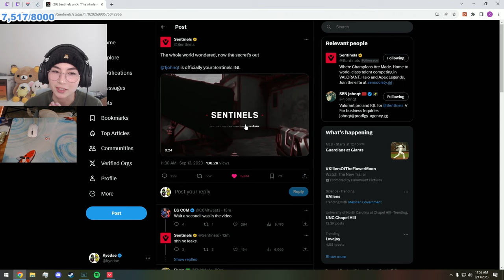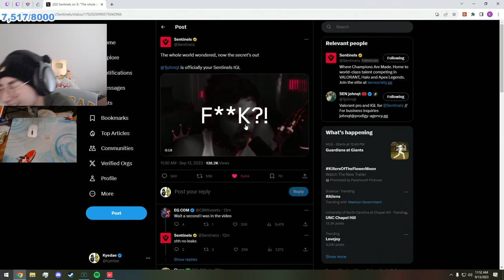Kyedae Is Looking Depressed Over The Signing Of Johnqt To SENTINELS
✅ Make Sure To Follow The Creator Of This Clip On The Link Above.

Peace!